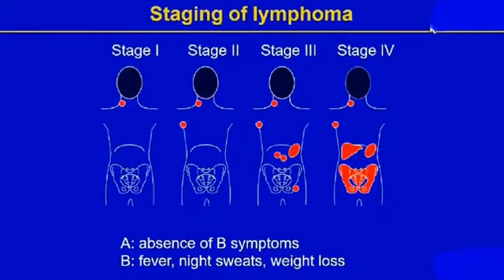Radio Mirchi | talk on LYMPHOMA CANCER Awarness | WHAT IS LYMPHOMA?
1. What is LYMPHOMA?
2. What are the symptoms of LYMPHOMA?
3.  What are the different type of LYMPHOMA?
4. Is LYMPHOMA curable?
5. How is LYMPHOMA treated?